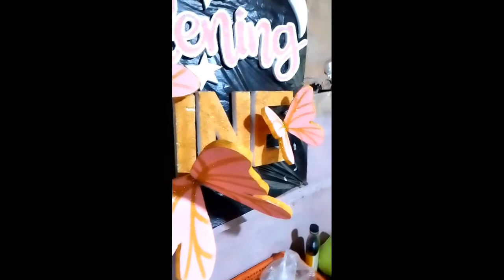butterfly theme for birthday| DIY styro| Dhebbie Pawaan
nagpagawa ang suki ko ng butterfly theme para sa birthday party nag kanyang client. ang ganda nga result😍